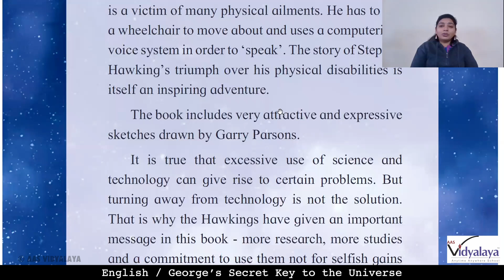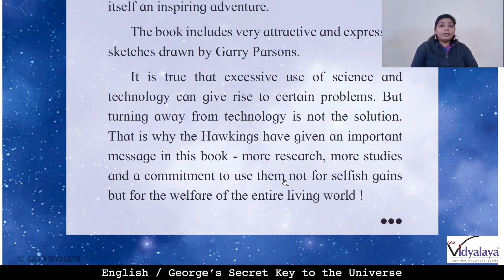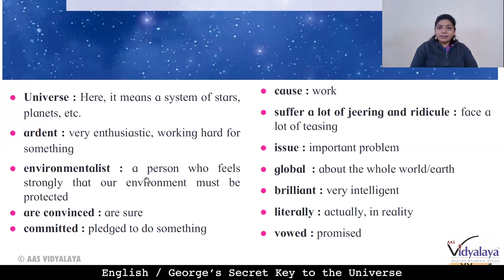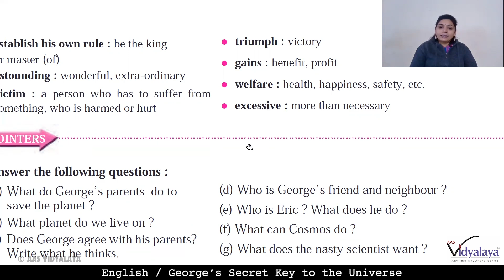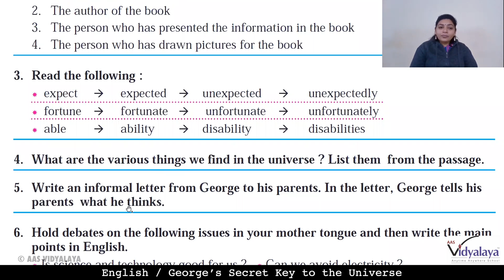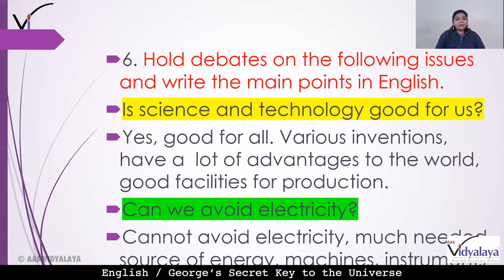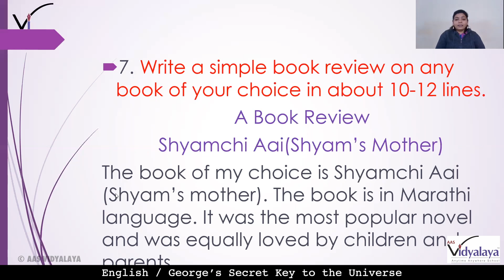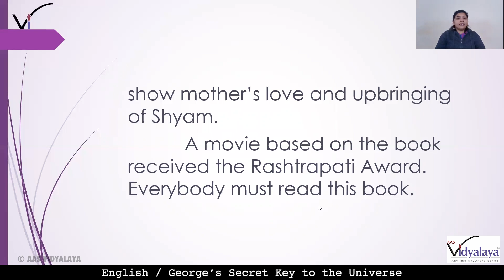MHB CLASS 6 ENGLISH C26S3 - George's Secret Key To The Universe